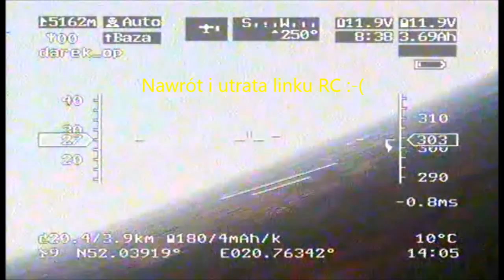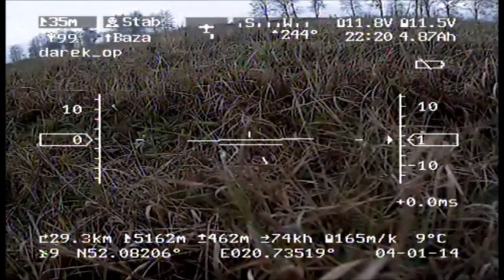SkySurfer 2000 4 stycznia 2014